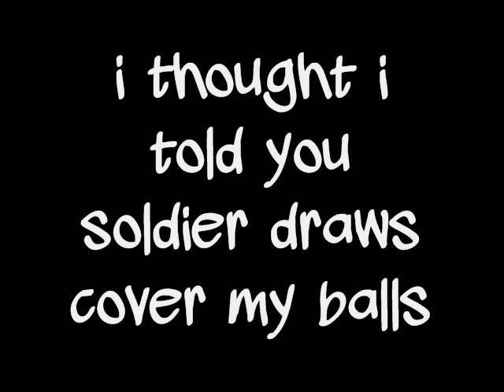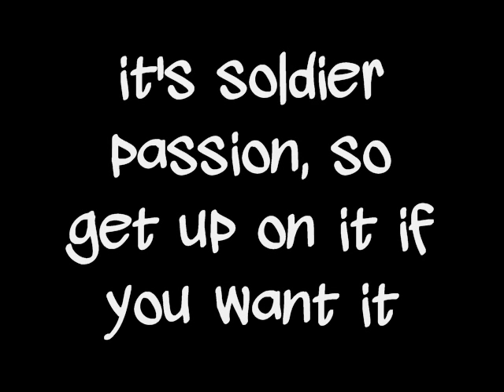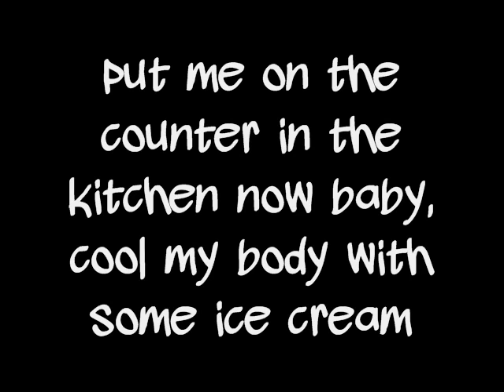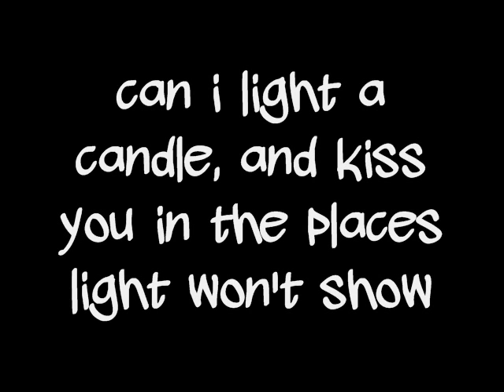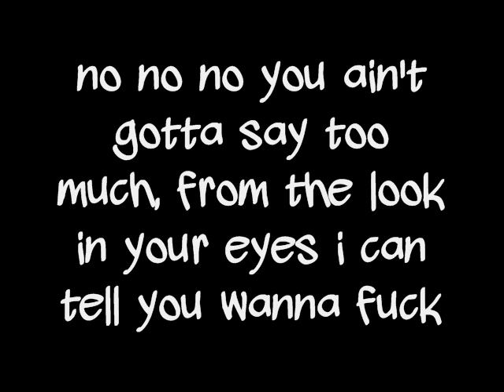I Can Tell - 504 Boyz ft. Mercedes (Lyrics)